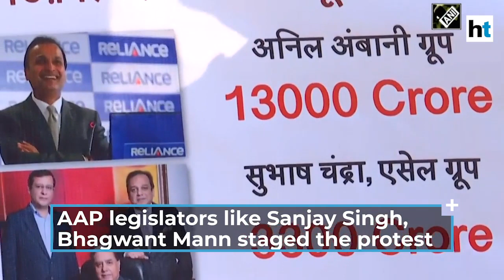Yes Bank crisis: AAP MPs protest in Parliament, level 'commission' charge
Legislators of Aam Aadmi Party staged a protest inside the Parliament premises on Wednesday. Parliamentarians like Sanjay Singh and Bhagwant Mann held posters and raised slogans over the Yes Bank crisis. They accused BJP leaders of allowing the looting of 'banks' and the 'nation' after taking 'commission'. The protest took place days after the Indian National Congress party posed three questions to the Central government over the 'sinking' of the bank. The Reserve Bank of India had placed a moratorium on Yes Bank on March 5, 2020 after expressing concern over its financial strength.